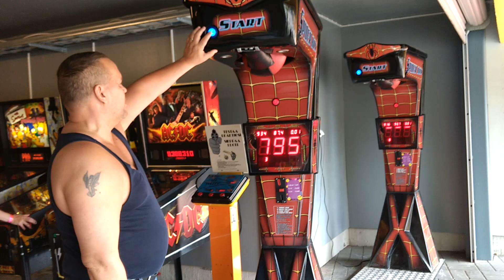Boxing machine 805 Särkänniemi